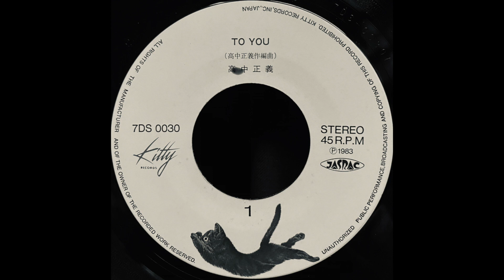To You / Takanaka Masayoshi（高中正義）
Chorus – Eve

Lebel : Kitty Records ‎– 7DS 0030
Format : Vinyl, 7", 45 RPM
Country : Japan
Release : 1983
Genre : Jazz
Style : Fusion